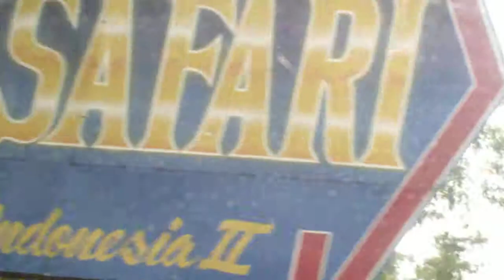Perjalanan Menuju Taman Safari Prigen Jalanan